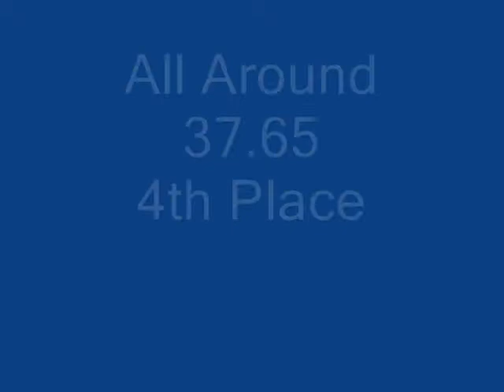2010 Pink Ribbon Invitational edited.wmv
Morgans gyms home meet, proceeds benefit Breast Cancer.